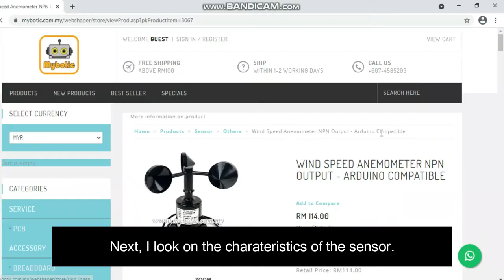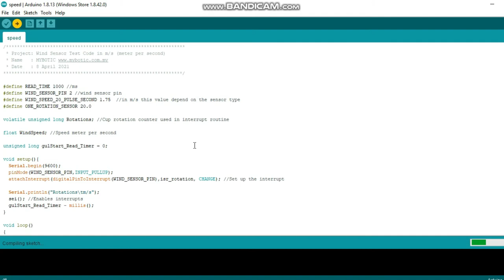How to measure wind speed by using Anemometer with Arduino Uno || wind speed(m/s) || 100% work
In this video, shows how to measure wind speed using wind speed anemometer and Arduino Uno. An anemometer is a device used for measuring wind speed and direction. It is also a common weather station instrument. There are many types of anemometer with medium and high costs such as cups, hot wire & windmill. The anemometer used here is the cup type.

Let's support our product in the web page link:
Anemometer: